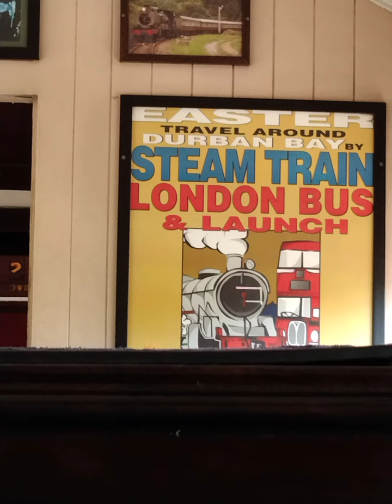22 January 2022